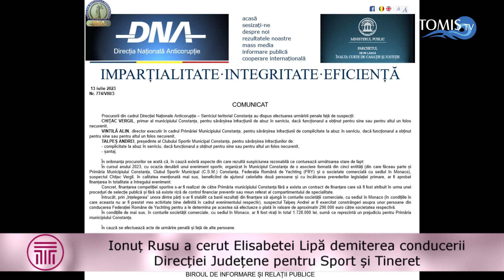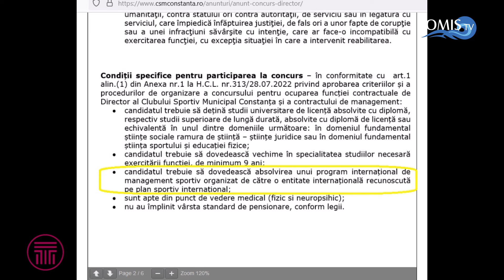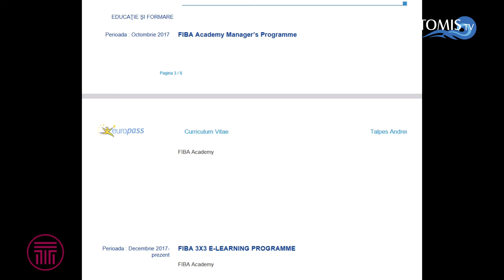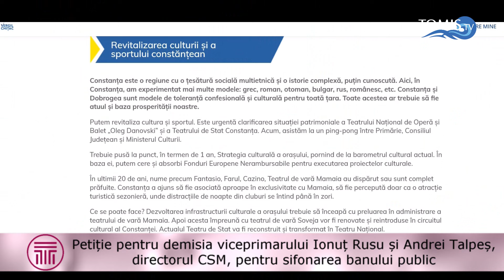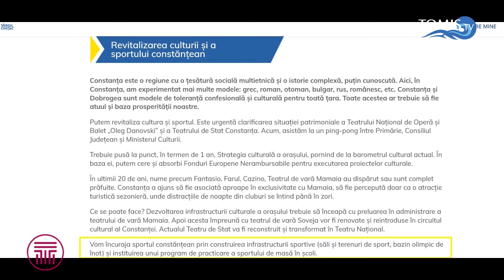Viceprimarul Ionuț Rusu, dezvaluiri din scandalul sportului constănțean. Meciul anului, la Tomis TV!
Viceprimarul Ionuț Rusu, dezvaluiri din scandalul sportului constănțean
Meciul anului, la Tomis TV!
Viceprimarul Ionuț Rusu și jurnalistul Cristian Hagi sunt invitații Adrianei Teodoru, într-o dezbatere fără precedent despre sportul constănțean.
Detalii din culise, amenințări și dosare penale, mesaje aprinse cu jigniri și înjurături.